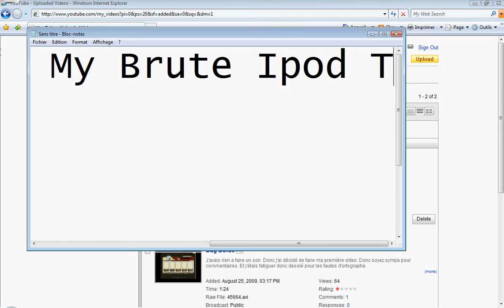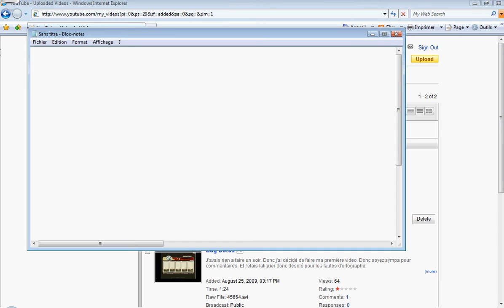My Brute Ipod Touch/Iphone (Join My dojo Code:cchcgife)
My Brute On Ipod Touch